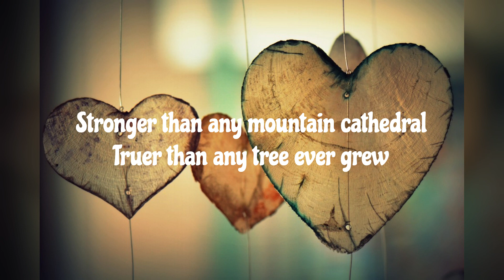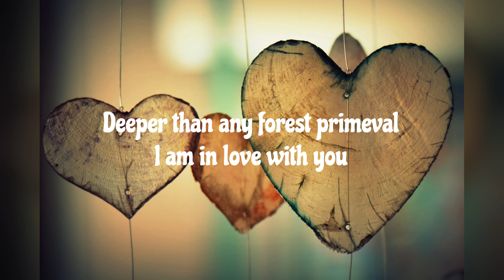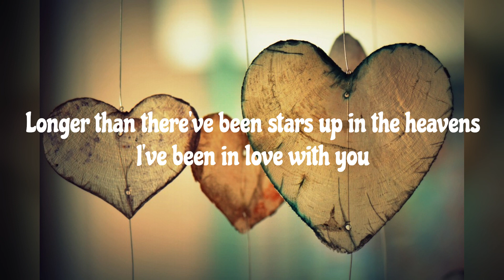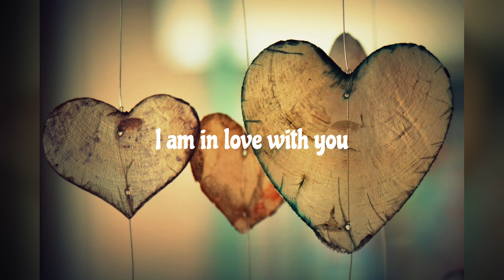Longer by Dan Fogelberg w/ lyrics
🎶🎵This channel is all about music. Watch, listen, and relax to the beautiful sounds of the past.🎵🎶

All the rights of the song are reserved to the owner. 💯
Photos credit to Unsplash and Pexel